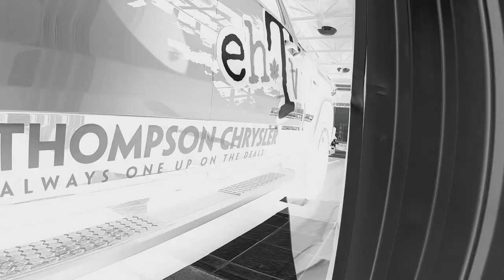Turbo RR X3 X-RC 200hp Freight Train!!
On this episode of ehTV. Tyler shows off his wifes playlist in his X3. J-Rock tries his best to keep up to the 2020 Can-Am Maverick X3 X-RC Turbo RR on his brand new Outlander 1000. And our good buddy Dan joins me for his first ride in the Turbo RR, And shares his first impressions of the beast. Join us as we climb rocks, chew through swamp and aggessively trail rides at high speeds. X3 setup - 35 inch EFX MotoHavok tires on 22 inch MSA Switch wheels, HMF preformance Single Exhaust and a Whalen Speed R&D 200ws tune.

For all your toy hauling needs checkout JIm Thompson Chrysler